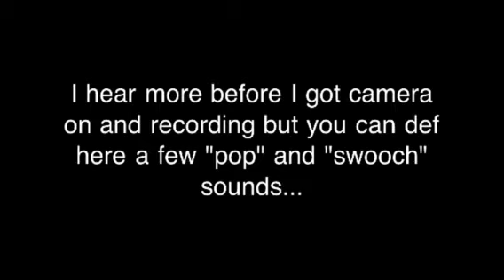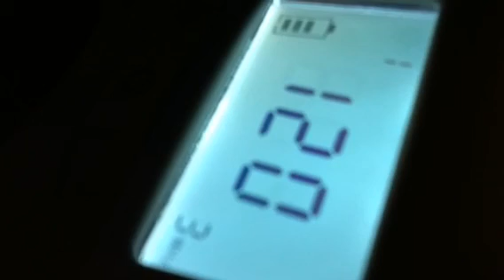Baby Movement w/ Doppler 15w2d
I wish you could have heard what I did before I got my camera going dang it :( but baby is really dancing around in there!